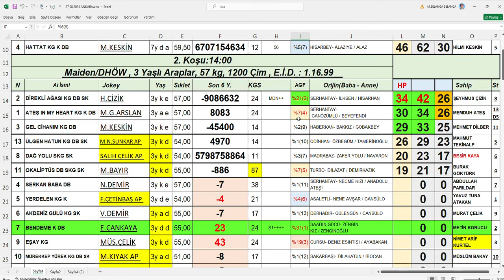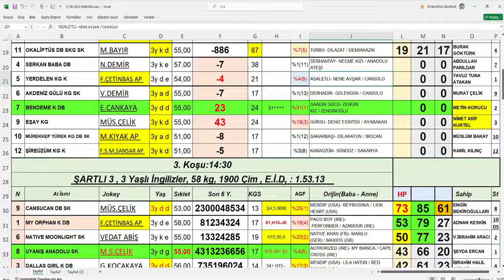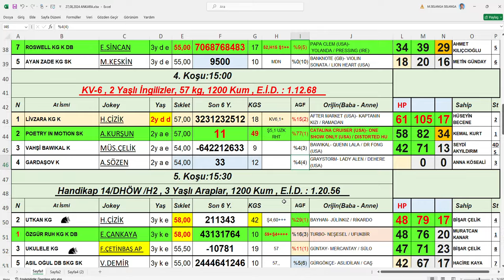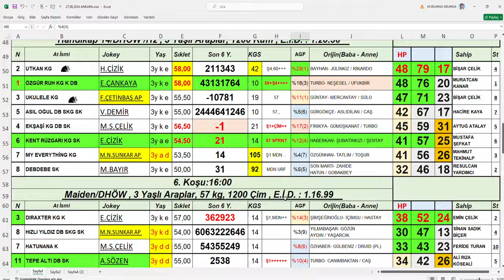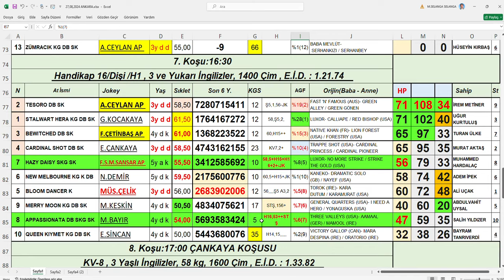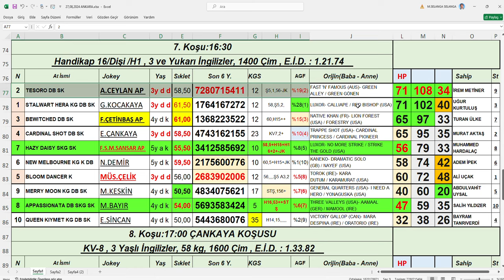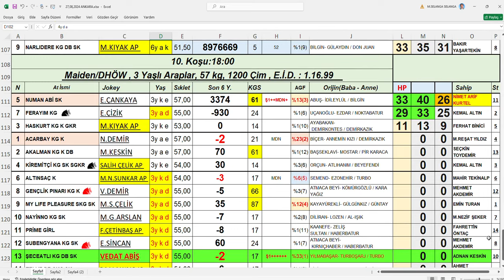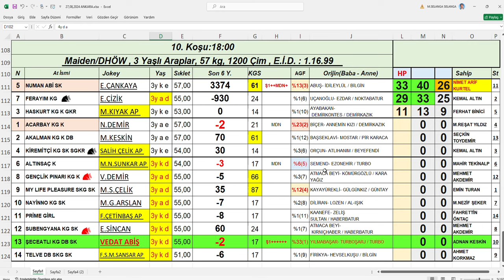27,08,2024 Ankara At Yarışları Handikap Analiz Bülteni